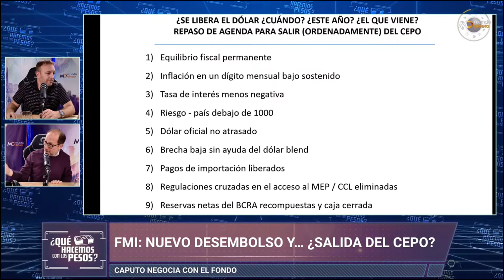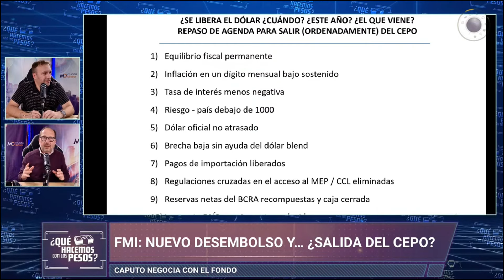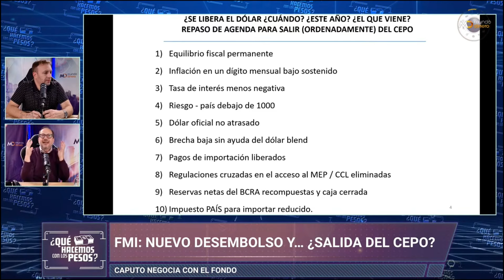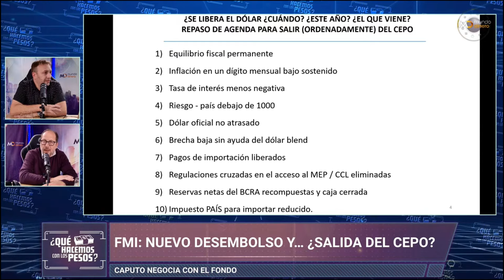10 COSAS que TIENEN que Pasar antes de LEVANTAR el CEPO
Con la ley bases aprobada, la salida del cepo pareciera estar más cerca que nunca. ¿Es así?

El Economista Pablo Goldín estuvo presente en el programa de streaming de "¿Qué Hacemos Con Los Pesos?" y habló sobre esta posibilidad, dejando en claro cuales son para él los 10 puntos que se deberían respetar para que pudiera pasar.